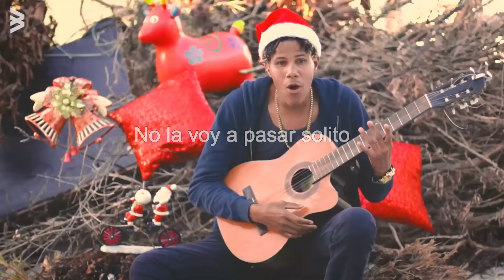Santa claus Santa claus viejo maricon 😳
jaja estoy muy aburrido xd